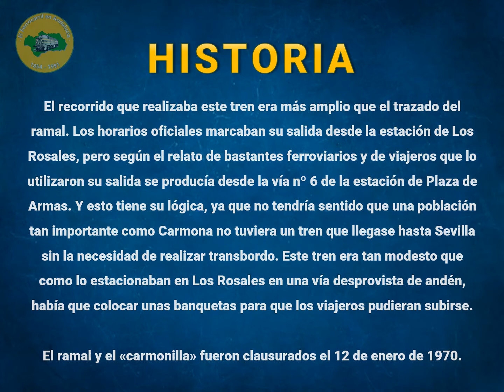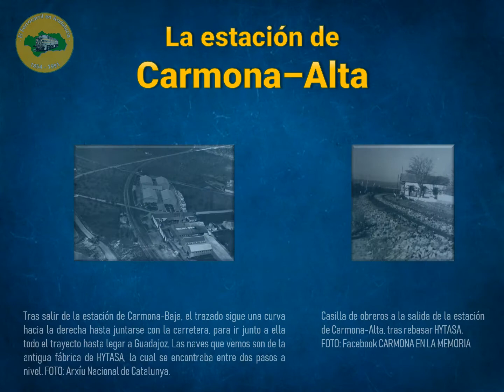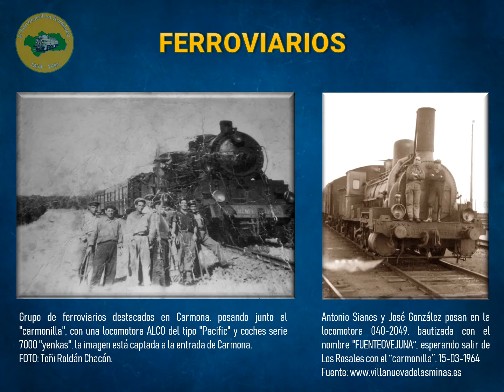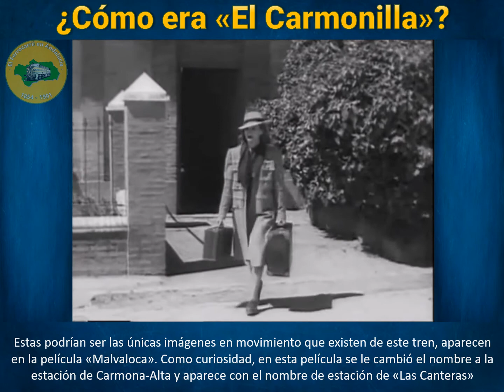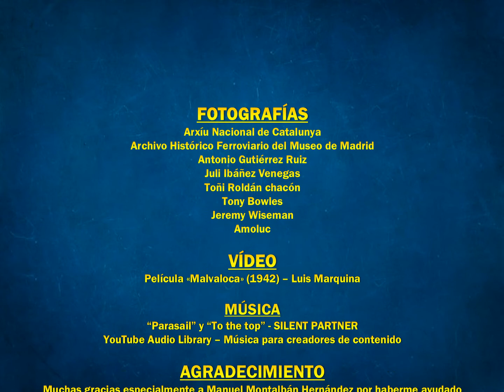Tren «El Carmonilla»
Este tren circuló entre 1876 y 1970. Salía desde la estación de Plaza de Armas en Sevilla y al llegar a Los Rosales se estacionaba en las vías de la parte trasera de la estación, para partir posteriormente hacia Guadajoz, luego se adentraba en el ramal que llegaba hasta la estación de Carmona-Alta